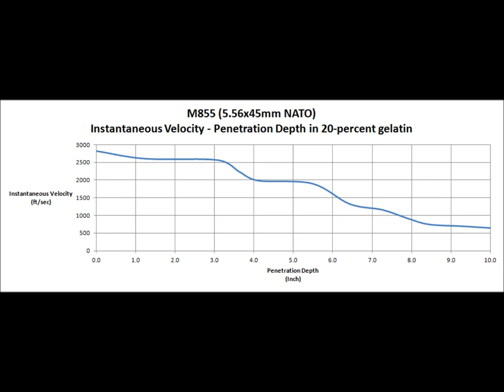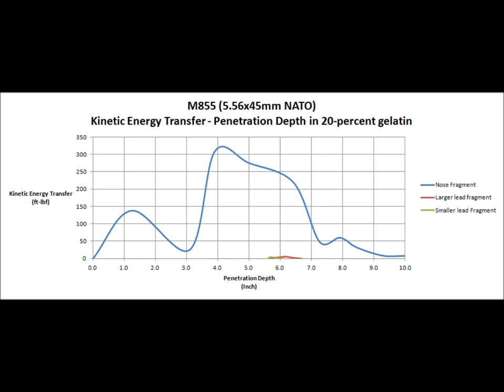M855 versus Ballistic Gelatin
M855 fired from a AR-15 with 16.0" barrel and 1/9" twist.